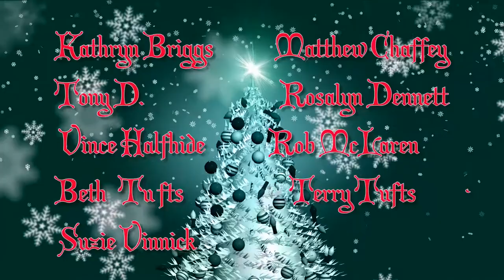MACAW Christmas Concert Special 2020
Join us for this great concert collection of Christmas themed performances by our great artists who are  performing  in current and future concerts on the MACAW YouTube channel.
We thank Terry McGovern and his video sound and lighting crew for producing these great video concerts. We thank the performers TRiPOD, Vince Halfhide, Matt Chaffey, Susie V and Tony D, and Ros and Rob for supporting the vision of MACAW by sharing their talent with our viewers. Please enjoy and share with all your friends and family to brighten their holidays.